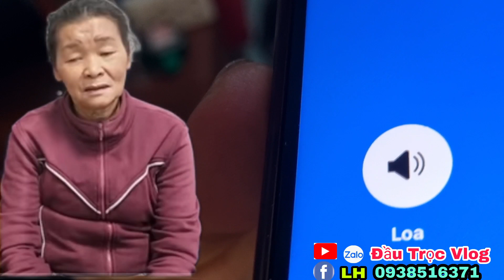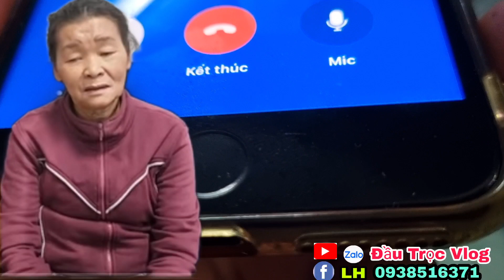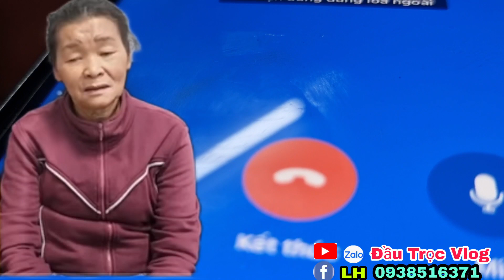Vây Bắt THẦY CHÙA Giả Phát Hiện Quá Bắt Ngờ,BụpU70 NảyLửa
video mang tính chất giúp hoàn cảnh khó khăn